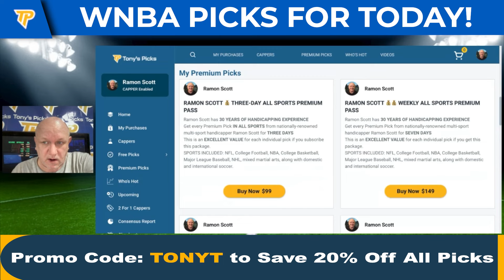3 FREE WNBA Picks & Predictions by Ramon Scott, Thursday 8/15/24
8/15/24 FREE WNBA Picks & Predictions by Ramon Scott,

WNBA GAMES FOR TODAY:
0:00 Intro
0:30 Washington Mystics vs Minnesota Lynx
2:34 Phoenix Mercury vs Chicago Sky
4:24 New York Liberty vs LA Sparks